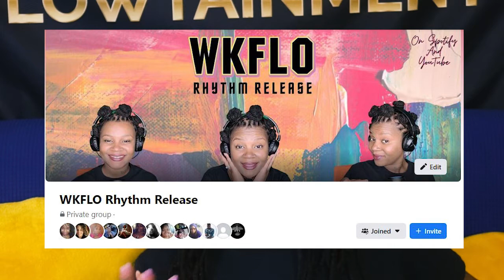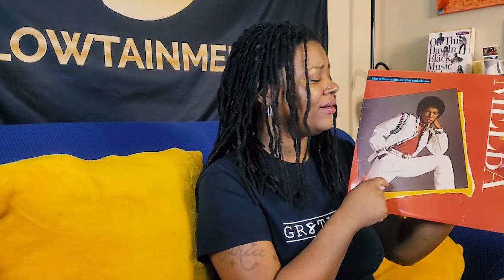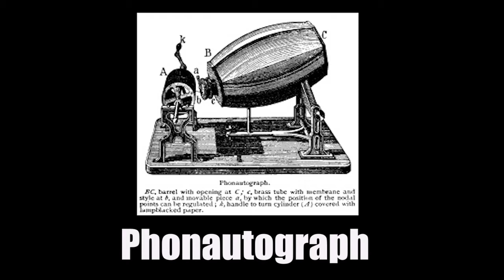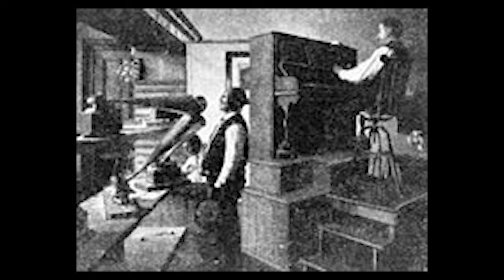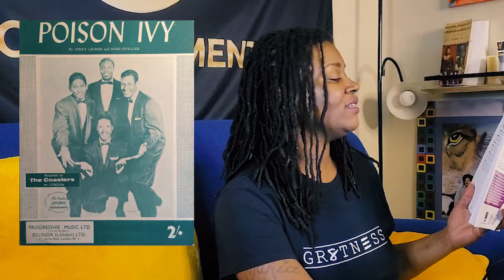WKFLO Rhythm Release S2E10: George W. Johnson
It was my curiosity that started this podcast and it's my curiosity which keeps it going. A history lesson for the books.

Songs on this episode:
Smiling Faces Sometimes - The Undisputed Truth 1971

Don't Go Away - Melba Moore 1982

All True Man - Alexander O'Neal 1987

That Other Woman - Changing Faces 2000

Imma Love You Right - John Brown 2010

Pressure - Ari Lenox 2021

On this episode we are highlighting George W Johnson: 14:05

George Washington Johnson, 29 October 1846, Virginia, USA, d. 1914, New York City, New York, USA. Born into slavery, during Reconstruction, Johnson moved north, eventually settling in New York. Through the 1870s and 80s he led a precarious existence before beginning a career as a recording artist. Given the date, around 1889, it is highly probable that Johnson was the first African American to make records. The date also explains why the material he recorded in the early 1890s, much of which came from minstrelsy, was often racist in content and style. Measured by the standards of the day, however, it was what the public wanted, indeed expected. That said, Johnson’s first recording featured his whistling. Songs for which Johnson was noted are ‘Listen To The Mocking Bird’, ‘The Whistling Coon’, ‘The Laughing Coon’ and ‘The Laughing Song’, all of which are included on the 2005 compilation Lost Sounds: Blacks And The Birth Of The Recording Industry, 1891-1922 and available with the book of the same title.

In common with other early recording artists, before the technique of mastering was developed every cylinder made was separately recorded, thus a taxing effort was needed. This was somewhat alleviated if four or five recording horns could be aimed at the singer and his vocal sound was strong enough to be recordable. Reputedly, Johnson’s sales, all of cylinders recorded in this manner, reached some 25, 000 copies by 1894. He made disc recordings from 1895 for several companies. In addition to his recordings, Johnson also appeared on stage in vaudeville theatres and this was where he met Len Spencer with whom he made some records. He was also employed by Spencer first as his valet and later as doorman at Spencer’s Lyceum Theater in Manhattan. Johnson’s death came from natural causes, notwithstanding reports of a violent end that were perpetuated for many years.

The Host (stay up with the host and purchase by book As The Flow Goes: A compilation of my thoughts and poetry)

Front Camera: Sony a6300
Side Camera: Samsung S20 FE
Software: Adobe